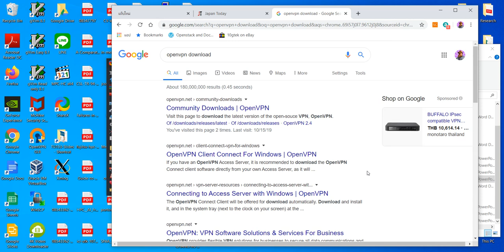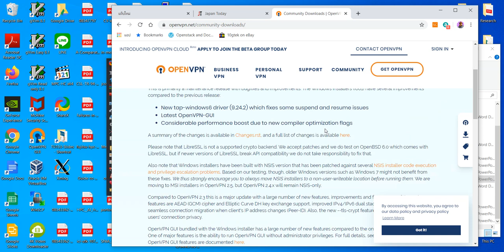CS715 lecture 06 part 3